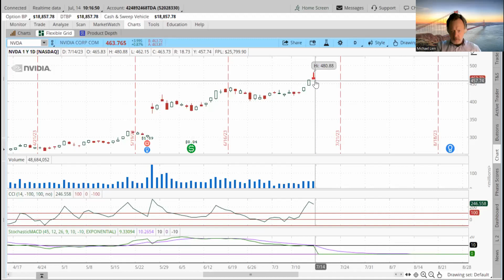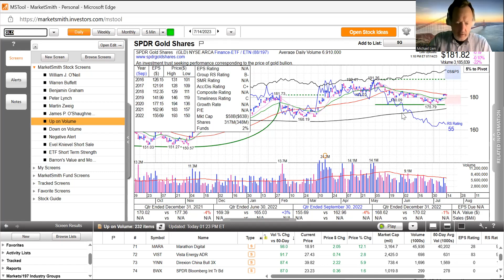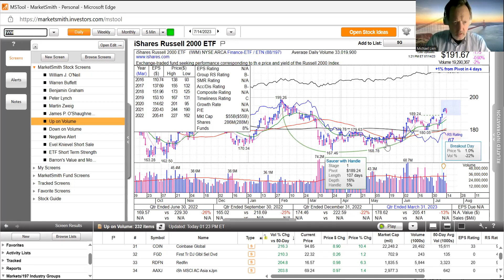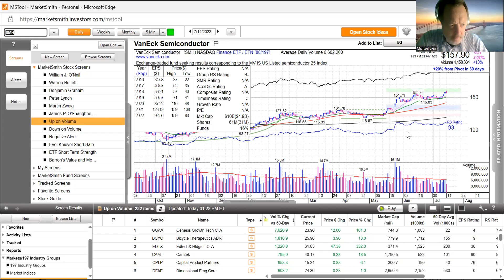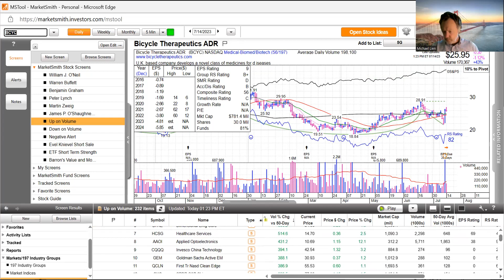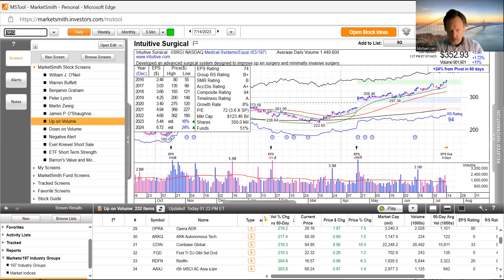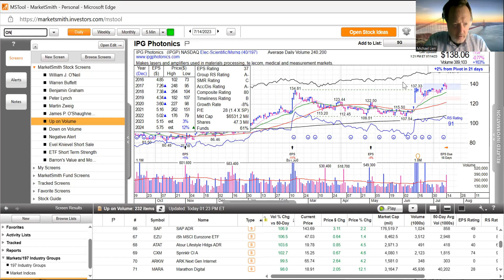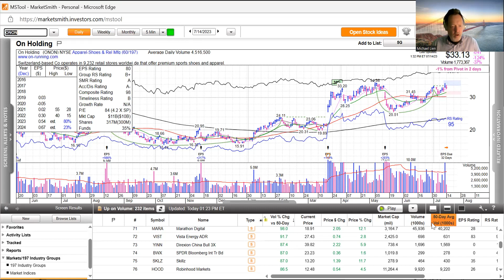Mornings with Michael - July 14, 2023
Morning With Michael - Stocks fade, some show bearish charts
For Information & Education Purposes only
Not for Personal Financial Advice